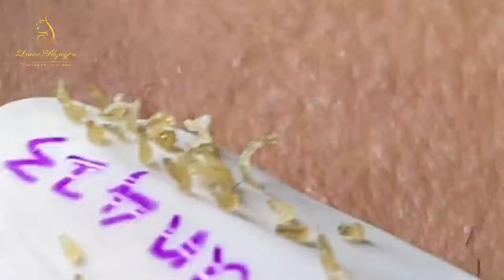Blackhead Removal With Sac Dep Spa